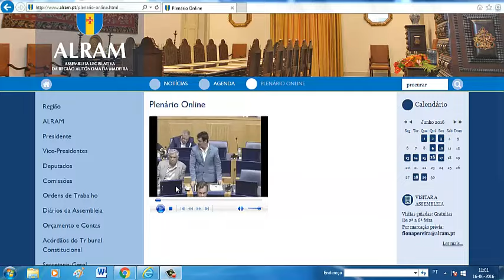PTP intervém em defesa dos agricultores